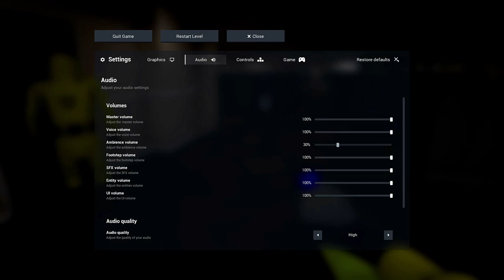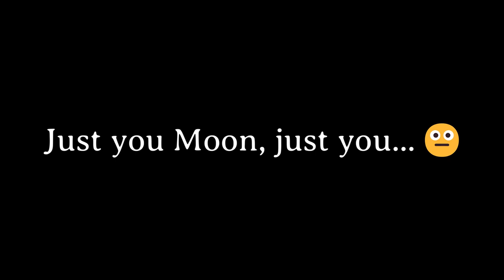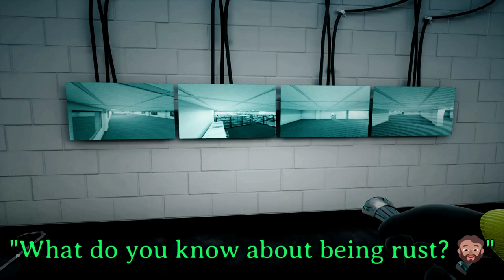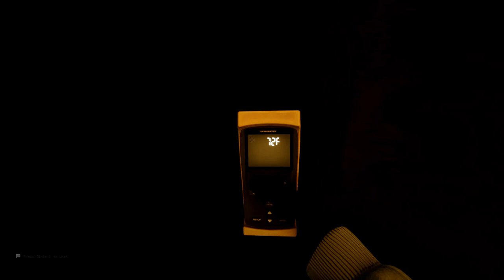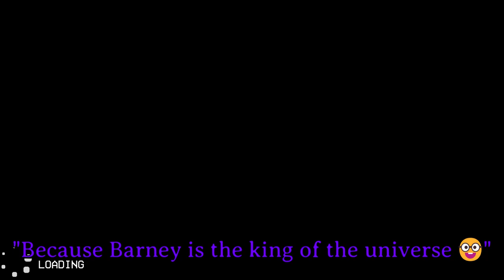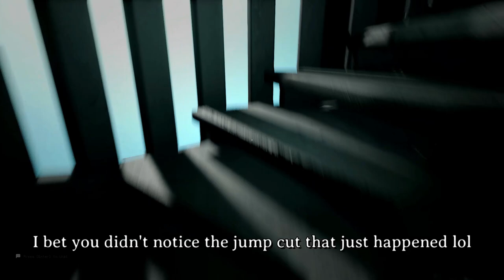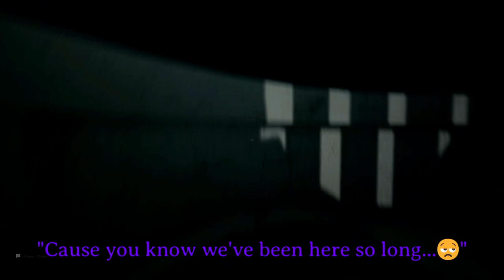Going where no man has gone before...| Escape The Backrooms: Part 2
We getting through it...
▬ The Backroom Sections ▬
0:00 - Intro
1:53 - Level 6
14:22 - Level 7
22:04 - Level 8
31:57 - Level 9
39:15 - Level 10
49:27 - Level 11
55:45 - Level 12
57:55 - Level 13
1:02:30 - Level 14
1:06:47 - Level 15
1:13:36 - Level 16
1:16:07 Level 17
1:20:29 - Main Hub Level
1:20:50 - Outro